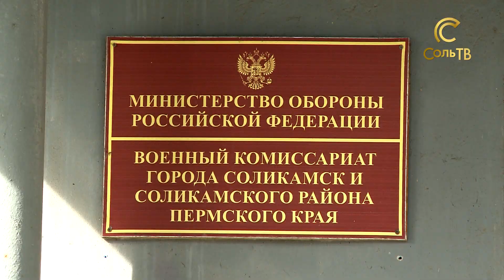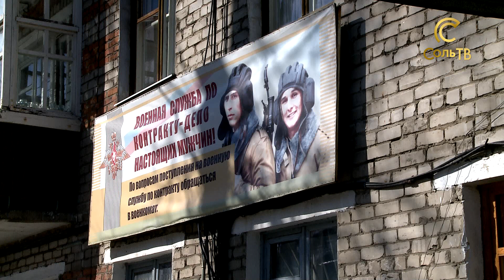Пора служить_03.10.2019_СольТВ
В России 1 октября стартовала призывная кампания. В Соликамский военкомат один за одним приходят молодые люди на медкомиссию. Сколько наших парней должно отдать долг родине в этом году, узнаете из сюжета.